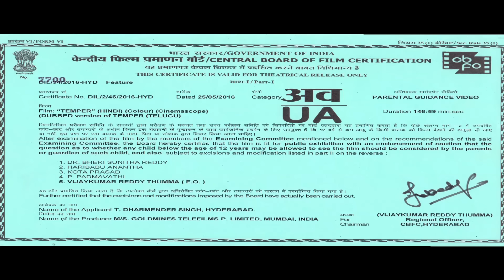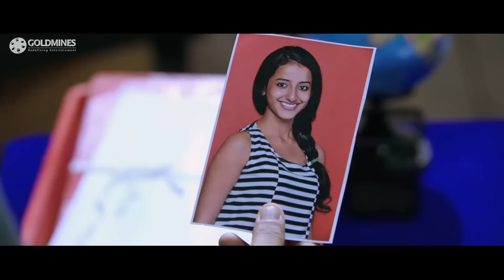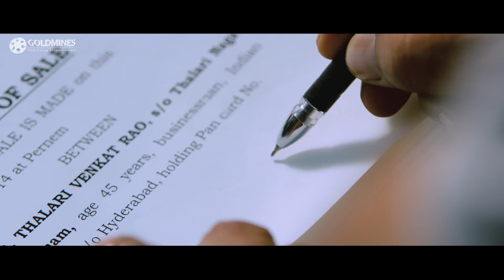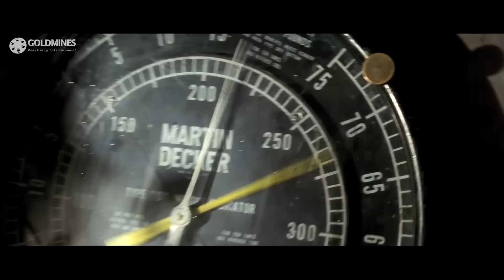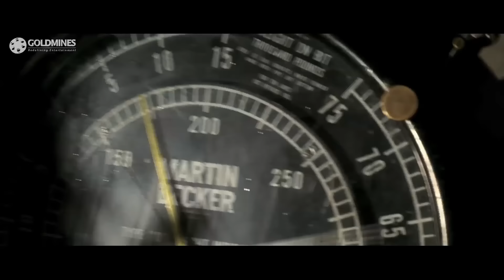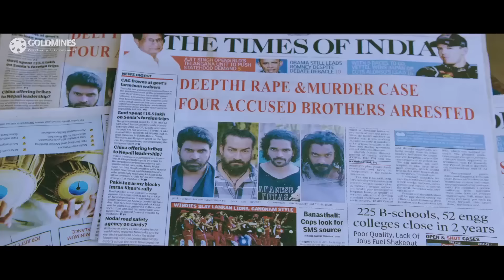जूनियर एनटीआर का धमाकेदार एक्शन हिंदी डब्ड मूवी l टेम्पर l काजल अग्रवाल, प्रकाश राज l Temper (HD)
The movie story deals with Daya a fully corrupted police officer who gets transferred to Vizag. There he joins hands with Walter Vasu and treads the corruption route.Twist in the tale arises when Daya girlfriend gets accidentally kidnapped by Walter Vasu.This incident makes Daya very angry and he goes against Vasu and his empire. During this time, Daya also comes to know that there is a bigger motive behind this kidnapping. What is that motive and will Daya manage to find out the truth and punish the culprits forms the rest of the story.

Movie:- Temper
Starcast:- Jr NTR, Kajal Aggarwal, Prakash Raj, Posani Krishna Murali